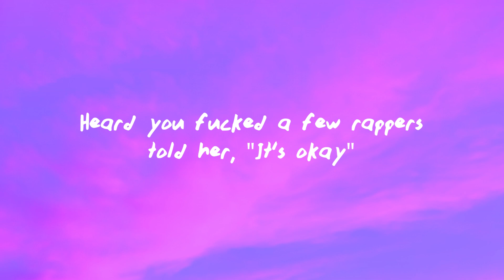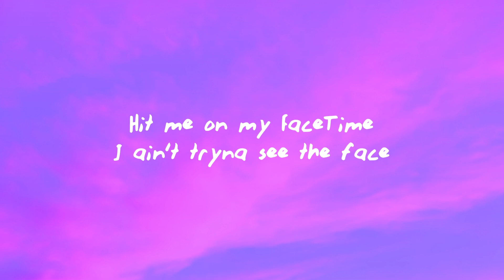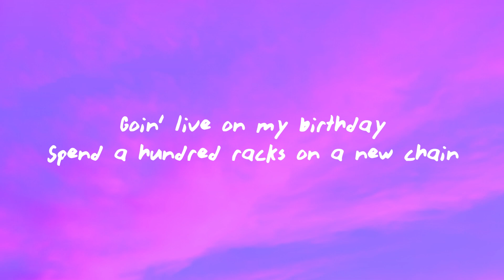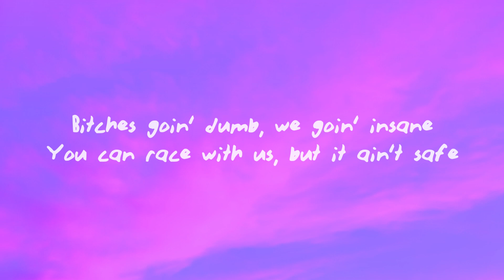Saweetie, YG, & Tyga - BIRTHDAY (Lyrics)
Saweetie, YG, & Tyga - BIRTHDAY

(Lyrics):
Goin' live on my birthday
Spend a hundred racks on a new chain
Bitches goin' dumb, we goin' insane
You can race with us, but it ain't safe
Goin' live on my birthday (Birthday)
Spend a hundred racks on a new chain (New chain)
Bitches goin' dumb, we goin' insane (Insane)
You can race with us, but it ain't safe (Ah)

Ayy, I'm goin' live, it's your birthday (Ayy)
You a bad bitch, let me move you to L.A. (Vroom)
Heard you fucked a few rappers, told her, "It's okay" (Hmm)
I'ma still fuck the bitch anyway (Bi')
All black Maybach, you can ride it any day (Woo, woo)
Bum bitches in my ear, tell 'em, "Move out the way" (Ha, ha, ha, ha)
Meet my best friend, Ben Frank', throw it in your face (Yeah, yeah, yeah)
Blowin' all this cake, I ain't lookin' for a soul mate (No)
How can I trust a bitch? She can't even walk straight (Haha)
Hit me on my FaceTime, I ain't tryna see the face (Nope)
I'm insane, got game like EA
Sportin' all these chains, you won't find these on eBay
Broke ass niggas

Goin' live on my birthday (Ha)

Pull up in this bitch with my birthday twin (Yeah)
Body's gonna body in a big body Benz (Mwah)
I'ma bring my bitches, bring your rich nigga friends
From the jet to the yacht, naked in the south of France
It's my birthday, bitch, these my birthday rules (Hey)
I ain't spendin' nothin', all the drinks on you (Yeah)
I hope that ain't your nigga 'cause he tryna get loose (What?)
See me comin' through and a bitch better move (Bitch, move)
Lil' brat, I'ma get what I want (That's right)
Eight shots, I'ma act like a ho (Okay)
Say the liquor make me nasty, nigga, so (So what?)
If you fuckin' up my vibe, you gotta go

Talk to her crazy, that's her birthday wish
So I told her, "Happy birthday, bitch"
Ass fat, give it a Hersey kiss
Mushrooms while in Turks, a birthday trip
Made it to another year, she thank the Lord
She must be Christian with all this Christian Dior
When she pop out, you know it's on the floor
You model in magazine, she be in the Forbes
Your birthday gift better be pricey
Fuck thoughtful, she rather it icy
Bad bitch, can't buy her no Nikes
For her birthday, I treat her like she wifey

Goin' live on my birthday (4Hunnid)
You can race with us, but it ain't safe (That's right)